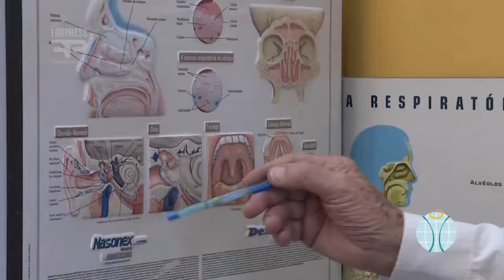Saúde, Beleza e Bem-Estar - N°41 - Bloco 01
Consultórios de médicos alergistas recebem o dobro de pacientes com a chegada do frio.
A profissão de pediatra e os problemas enfrentados por esses especialistas aqui em Teresópolis!